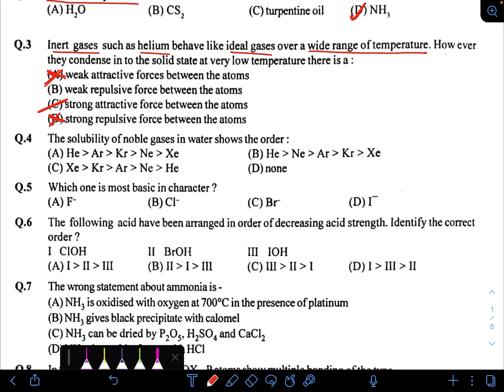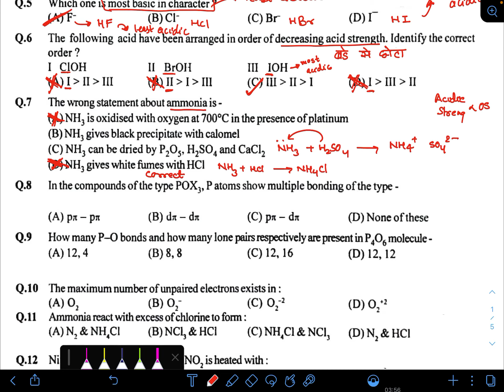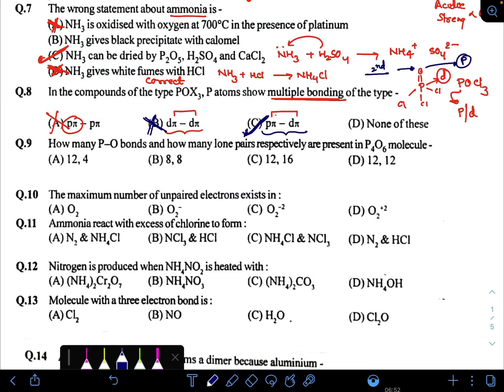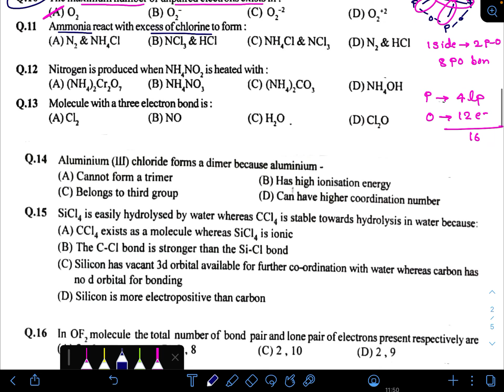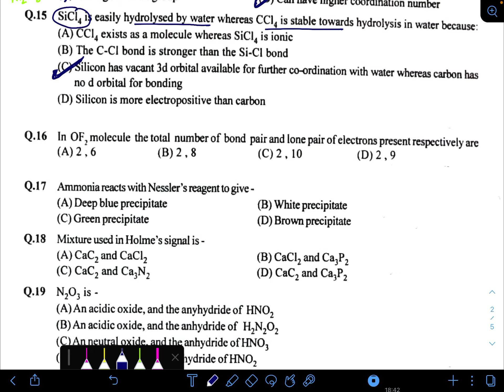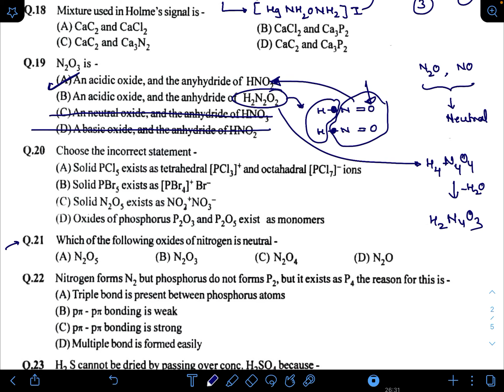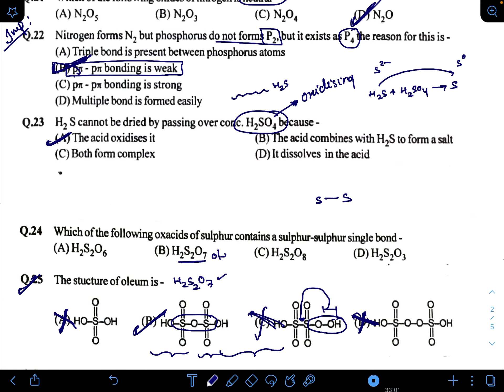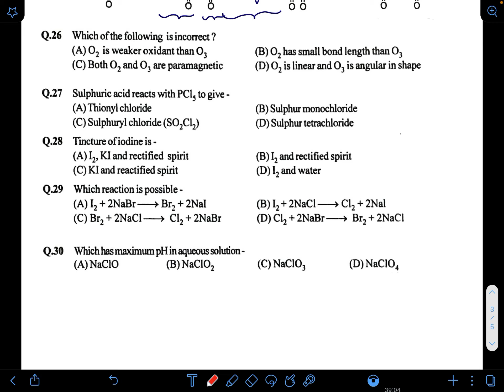P Block || Practice Questions - Part 1